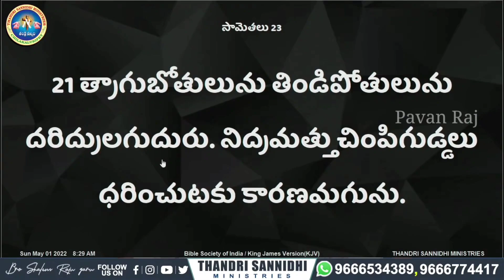భోజన ప్రియులకు ఓ పెద్ద విజ్ఞప్తి ll SHORT MESSAGE BY BRO.SHALEM RAJU GARU ll